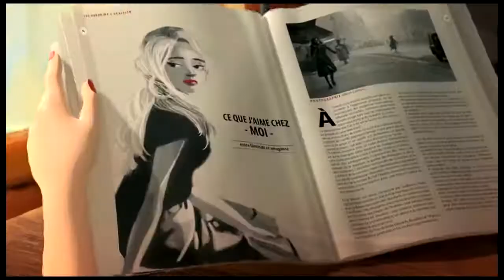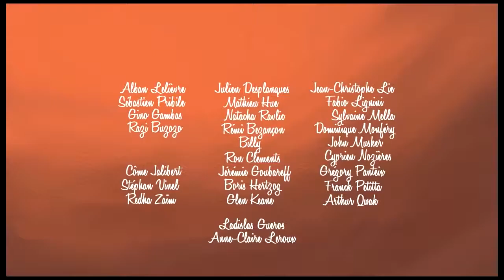reflexion animation hd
good for animation lovers.